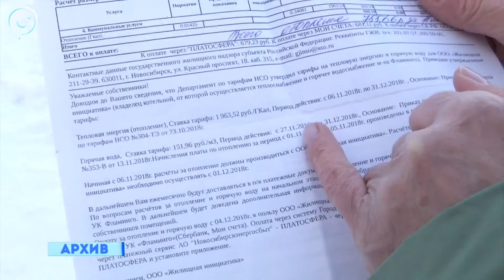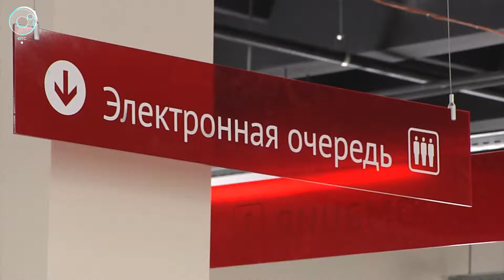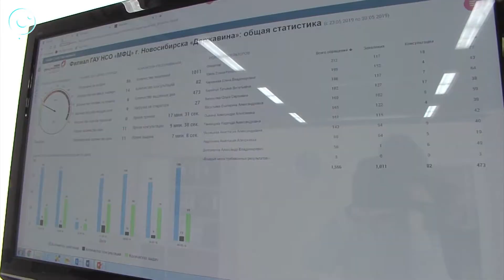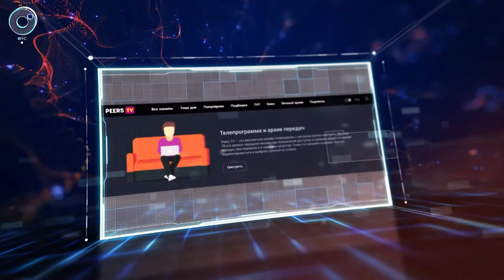ДЕЛОВЫЕ НОВОСТИ: 15 октября 2019